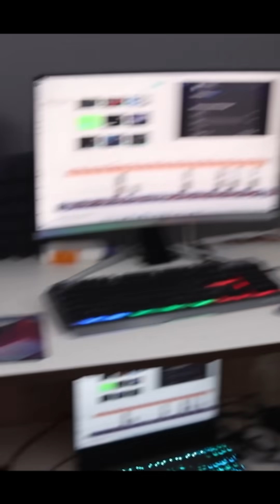Life Of A YouTuber | Behind The Scenes | Secret Revealed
Hello Dosto is video me maine aap logo ko Apne YouTube Life ki ek Small Glimpse diya hu..Umeed hai aapko video pasand aayegi..